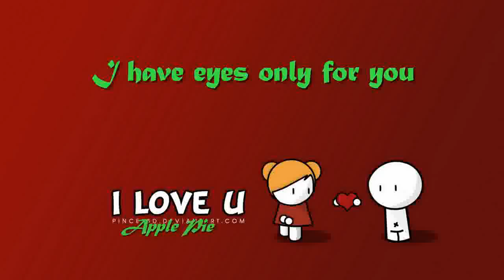Art Garfunkel I only have yeyes for you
NO copy right infringement intended. This is a song of dedication for my angel sugar pie. I love you apple. If you like the song please suport the artist by purchasing a copy of the album..

Lyrics

My love must be a kind of blind love
I can't see anyone but you

Are the stars out tonight?
I don't know if it's cloudy or bright
I only have eyes for you, dear

The moon may be high
But I can't see a thing in the sky
'Cause I only have eyes for you

I don't know if we're in a garden
Or on a crowded avenue

You are here, so am I
Maybe millions of people go by
But they all disappear from view
And I only have eyes for you